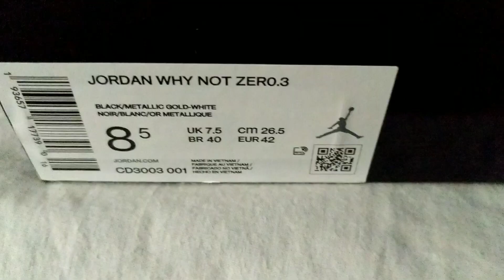JORDAN WHY NOT ZERO 3 "THE FAMILY" PERFORMANCE TEST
The Jordan Why Not Zer0. 3 is Russell Westbrook's third entry of his signature series and is lightweight, comfortable, and breathable. A cushioned sole supports you every step of the way.